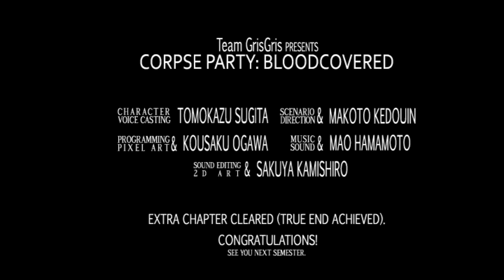Corpse Party - She Knows a Key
Ayumi Shinozaki doesn't have much self-confidence. Sometimes she needs a boost from her older sister.